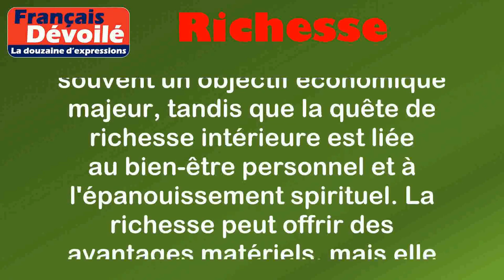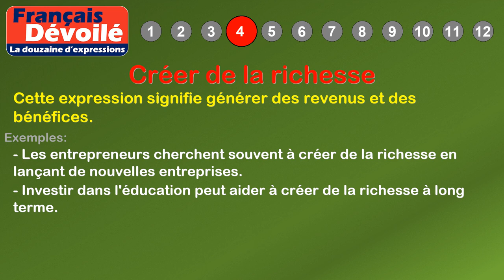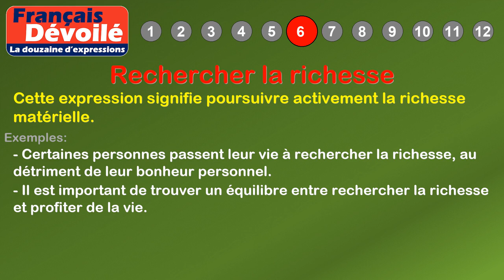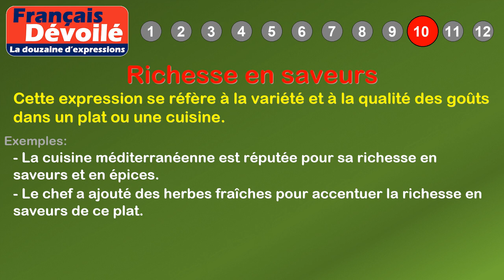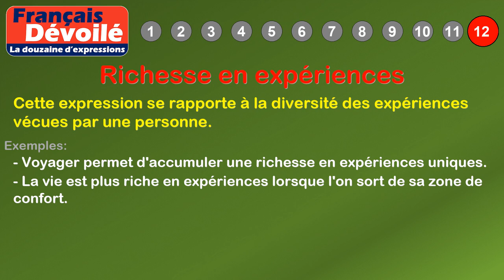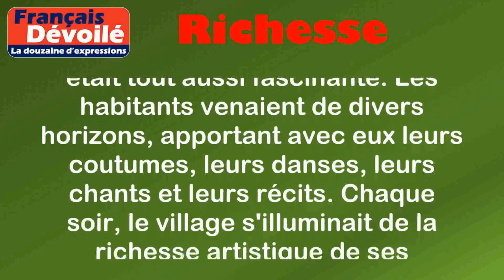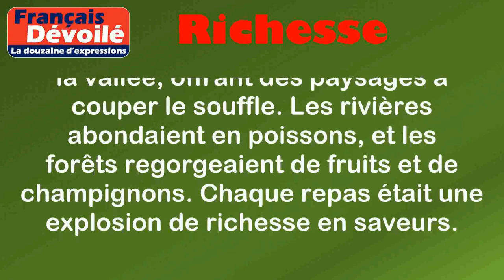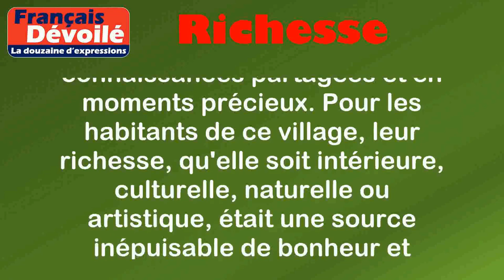Thème - Richesse (La douzaine d'expressions)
00:00 Introduction
00:18 Définition: Richesse
01:10 1. La richesse des nations
01:36 2. Richesse intérieure
02:03 3. Richesse culturelle
02:30 4. Créer de la richesse
02:56 5. Richesse naturelle
03:27 6. Rechercher la richesse
03:55 7. Richesse en informations
04:23 8. Richesse artistique
04:54 9. Partager sa richesse
05:22 10. Richesse en saveurs
05:51 11. Richesse en détails
06:18 12. Richesse en expériences
07:02 Histoire